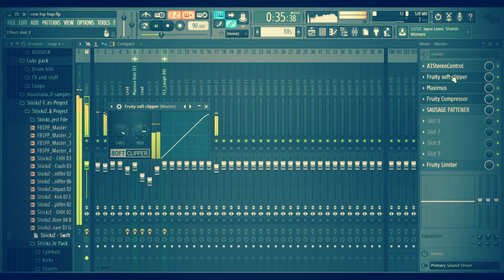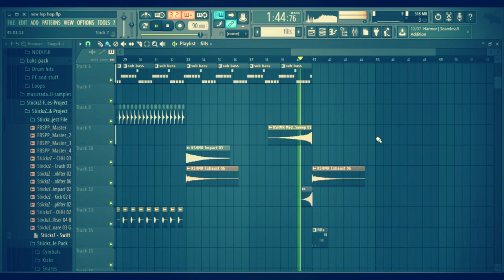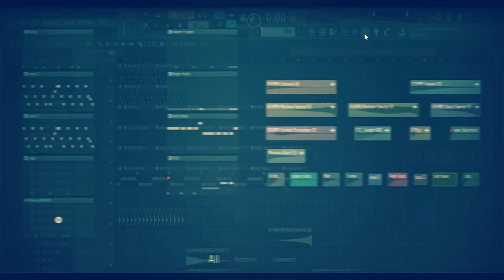FREE HIP HOP FLP + PLUGIN AND PRESETS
*READ DESCRIPTION*

HEY PRODUCERS FAM!!!
Hope you all are working hard towards making it into the EDM scene.
This is our first HIP HOP FREE FLP.
This FLP can be benificial for beginners.

FLP#8

NOTE: The FLP shown is not fully mixed and mastered. It's just the idea of how to get started. Fully mixed FLPs will be available in the upcoming video series.

CAUTION: Do not try to release or misuse the FLP by making use of the same concept. You can put in your ideas into it and then try to make it reach to the audience and labels.

Enjoy!! Keep Working Hard!!